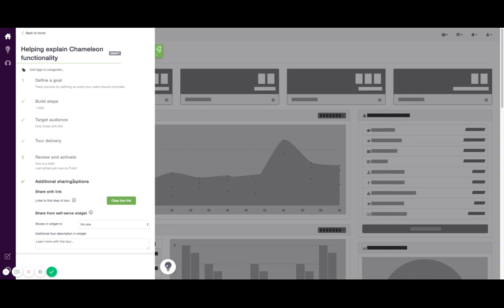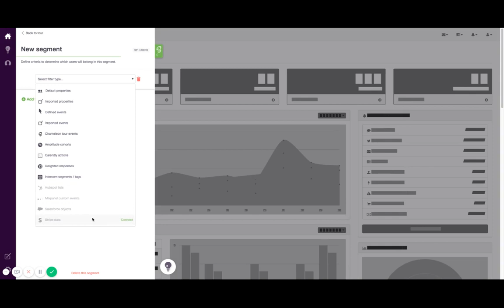How to target users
Learn how you can create a target audience using Chameleon's segmentation functionality, including all the data types and options available as criteria / filters.